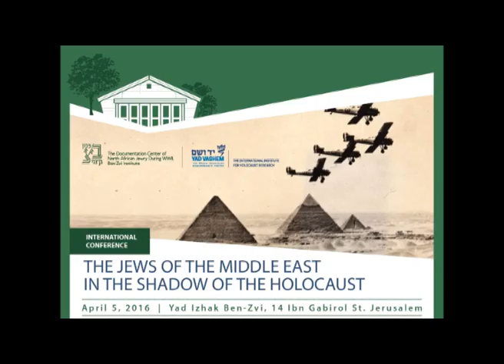4. Franck F. Salameh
Session 1: Backgrounds
Chair: Dan Michman, Yad Vashem

Franck F. Salameh, Boston College
Lebanese Jews Between Rootedness and Exile; Braving World War II, the Holocaust, and Their Aftermath